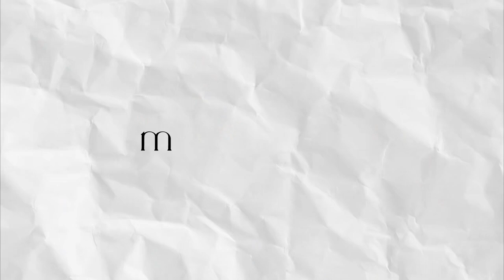vlog | スノボー行ってきた #026 舞子スノーリゾート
私の愛おしい人生の一部です。

FIND ME.

[MUSIC]
RYU ITO MUSIC